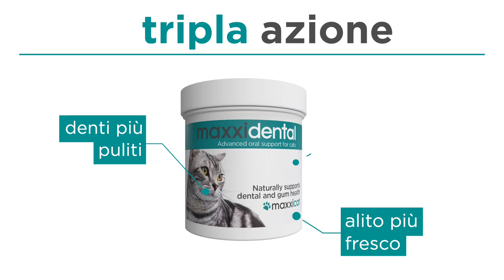maxxidental: Supporto Orale Avanzato per Gatti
Scopri come maxxidental può migliorare la salute orale del tuo gatto e mantenere i suoi denti puliti e forti. Questa formula avanzata è stata creata per combattere l’accumulo di placca e tartaro, garantendo un alito fresco e una salute dentale ottimale.

maxxidental è facile da usare ed estremamente efficace, rendendolo una parte essenziale della routine quotidiana del tuo gatto. Guarda il nostro video per scoprire tutti i benefici di maxxidental e come può aiutare il tuo felino a mantenere una bocca sana e felice. Offri al tuo gatto il meglio in termini di cura orale con maxxidental!